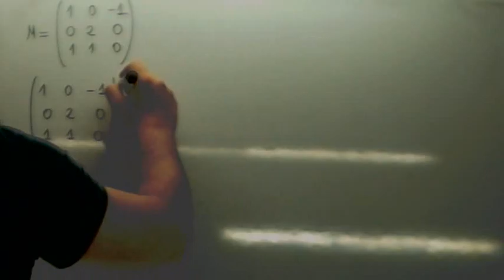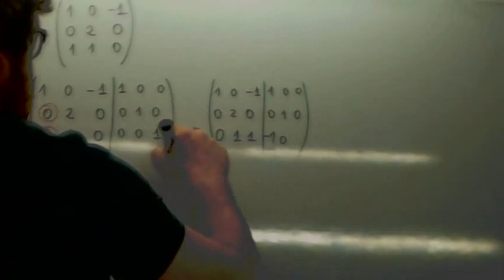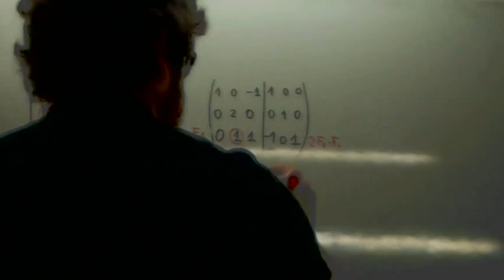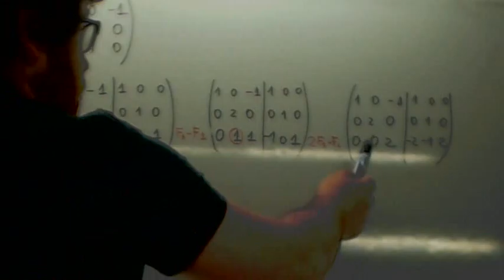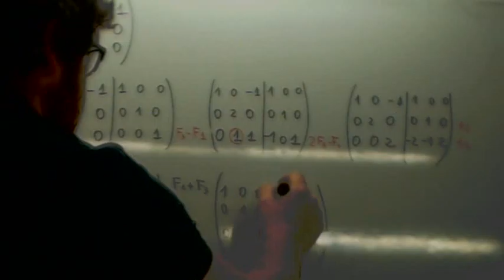Inversa de una matriz 05 Usero